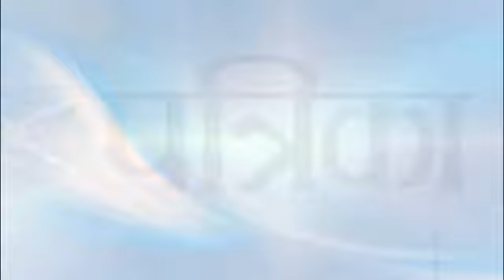President of State Farmers Welfare Commission Exclusive Interview at Ratlam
President of State Farmers Welfare Commission Exclusive Interview at Ratlam Madhya Pradesh